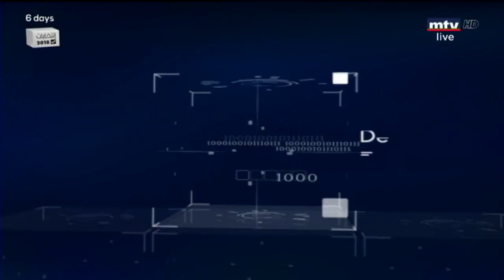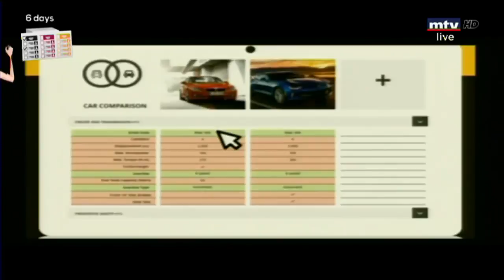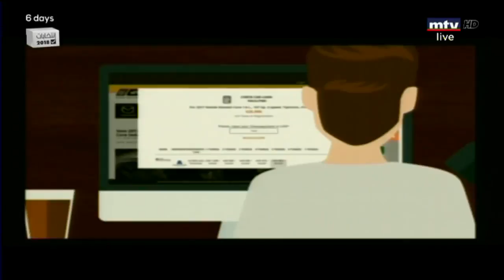Auto Focus - 30/04/2018 - Subaru Legacy